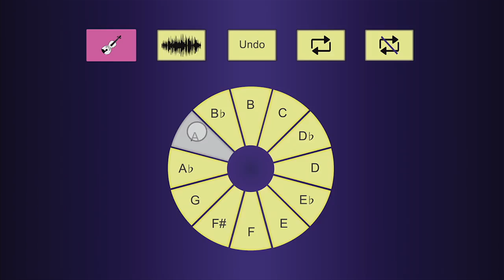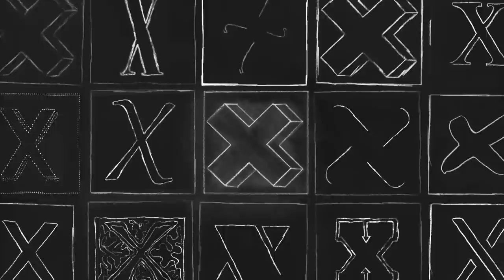Learning to play an instrument with your eyes | Jessica Irwin | TEDxSydneySalon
From a wooden alphabet board to the iPad - photographer, graphic and web designer, Jessica Irwin speaks about the role of technology in her creative life. Born with a high level of cerebral palsy and with an equally high level of self-determination and raw talent, Jessica's chance meeting with biomedical engineer, Dr Jordan Nguyen led to her realising one of her dreams - to perform music live on stage. In this talk she performs on Psykinetic's eye controlled music device alongside members of the Australia Piano Quartet.

Jessica Irwin is a unique young woman with a different perspective on life to most of us.Born with a high level of cerebral palsy, together with an equally high level of self-determination and raw talent, she has excelled in achieving her goal of establishing and operating a commercial photography, website and graphic design business.

Jessica strongly believes in the ability to learn from everyone you meet. Each of us has a unique skill set. If you sit down, watch and listen to someone you will take away something that you might not have gained if you had never met.

In 2007 Jessica met renowned photographic artist Ken Duncan. Impressed with the high standard of her work and commitment to her art, Ken invited her to work at his “Created for Life” studios on the Central Coast of NSW. Jessica worked with Ken for six years and counts herself extremely fortunate to have received tutelage and mentoring from some of the “best in the business” whilst working at his studios.

Jessica set out along her own path, establishing her business, aptly named DARE2BU. This exciting enterprise specialises in providing landscape photography, portraiture, prepress design, website design and website development to the wider community.

Testing the waters in music band photography, Jessica is extremely lucky to have been taken under the wing of Australia’s raw music legend Steve Balbi (Noiseworks, Mi-Sex, Ziggy Stardust, Black Rainbow). Her talent has been recognised by being invited to photograph on the red carpet for the ARIA Music Awards in both 2013 and 2014! Jessica hopes to build on this success by offering local bands live music photo shoots and artistic promotional shots while still keeping up with the other sections of her fast-growing career.